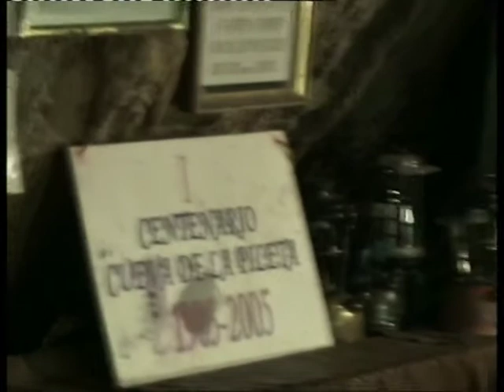Cueva de la Pileta-Benaojan-Sierra de Malaga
Saliendo de Benaojan hacia Cortes de la Frontera, a uno 4 km se encuentra la Cueva de la Pileta, que incluye pinturas de hasta 30 o 40 mil años de antiguedad, y las formaciones de estalactitas, murciélagos, etc. Impresionante.